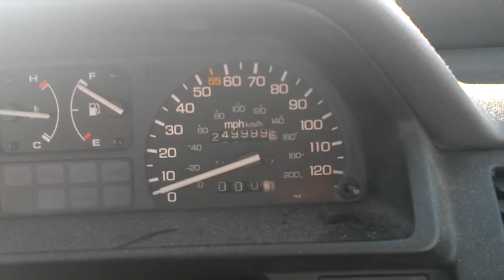250,000 miles on my Honda Civic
A little video of the odometer rolling over. I had to keep turning around because I would run out of room before I was close enough to the big number to start recording.